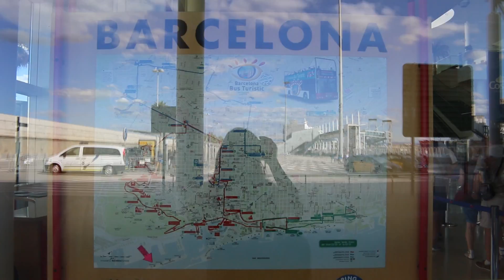A Day In Barcelona // Spain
Edited with FinalCut Pro X